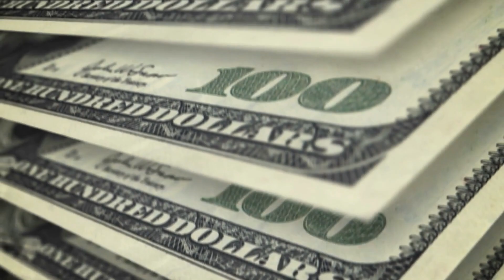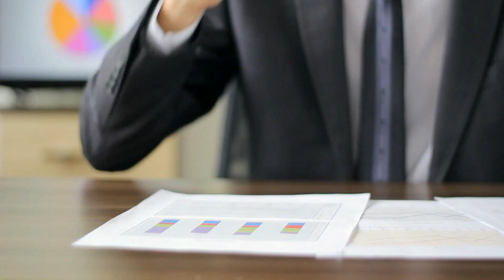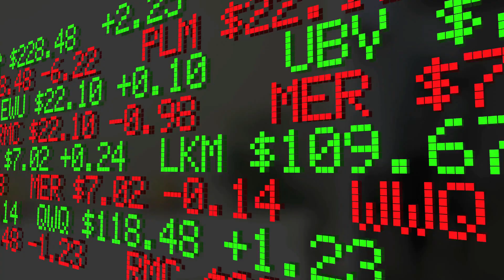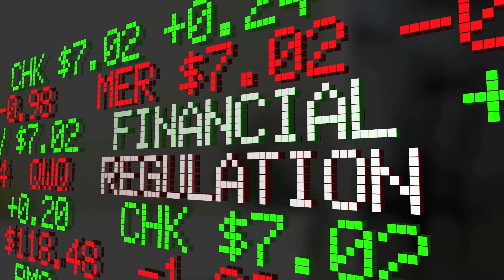*NEW BILL!* JUST CONFIRMED! $2000 Monthly Stimulus Checks 4TH CHECK $1400 STIMULUS PACKAGE UPDATE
In this video, we will cover the new dates $1400 third Stimulus Check Update today 2021 as well as the latest details of the stimulus package update and developments on the stimulus check 3 update and related daily news as well as rent assistance programs and mortgage assistance.  4th stimulus check update today.  Today I’ve got much more to cover in this video, like: the $200 monthly increase in social security raise, SSI, SSDI, VA, survivor benefit, and railroad benefit.   I’ll be updating you on where we stand today on the social security $200 per month boost for ssi raise, ssdi, and really good news regarding COLA today in this video!  We will discuss mortgage forbearance, relief and mortgage forgiveness.

The goal is to bring the American people up to date by covering the third stimulus check update progress and the stimulus 3 developments. When you need a status on the stimulus check 3, Ron Yates daily content will keep you up to date. The 3rd stimulus check and the stimulus check round 3 is expected to happen with Joe Biden as President and Democrats in control of the Senate.  stimulus finally passed $1400 third stimulus check update unemployment checks coming.

Each day, we share the latest update on the second stimulus check and the stimulus update. The CARES Act was the first stimulus package passed in March of 2020 at the start of the pandemic.  As we explore the progression of the third stimulus check, the second stimulus check, stimulus unemployment, the SBA PPP Loan, and the EIDL loan we hope that you find the information useful. We encourage you to take notes during this second stimulus check update show.

I'd like to show my appreciation to you for watching the insights that I provide into the third stimulus updates for the 3rd stimulus checks.

Each day, new information is released and the goal is to provide much needed updates on the stimulus check under the stimulus bill under the American Rescue Plan.  In 2021, there are still many benefits that I cover from the original CARES Act such as unemployment, mortgage and rental assistance updates.  I aim to provide you the most accurate news during these difficult days with my daily news updates. Remaining positive and informed will help you to secure your stimulus check once it is approved.  It is recommended that you check this channel daily for the current status of your stimulus check money!